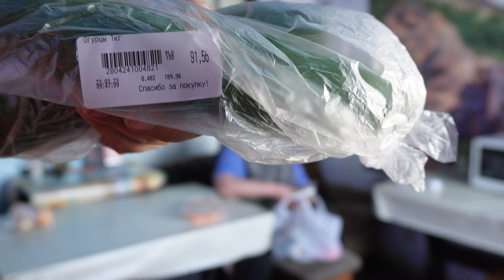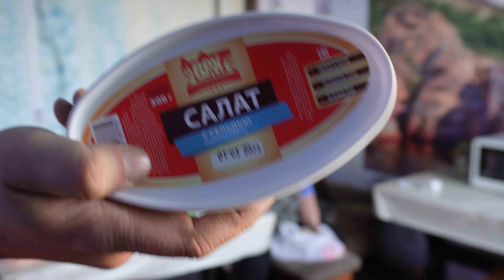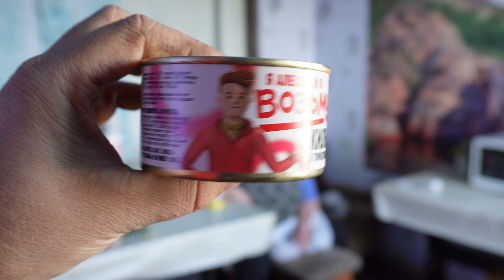Потратила последнюю пенсию на продукты и ничего не купила ПОКАЗЫВАЮ ЧТО Я КУПИЛА НА ПЕНСИЮ